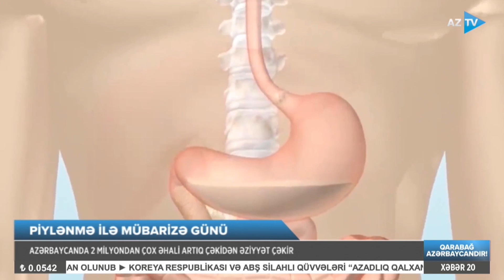Sağlamlığa ciddi təhlükədir: piylənməyə qarşı hansı tədbirlər görülməlidir?